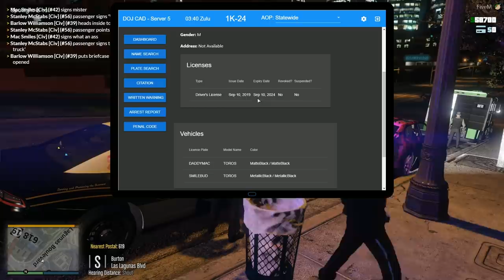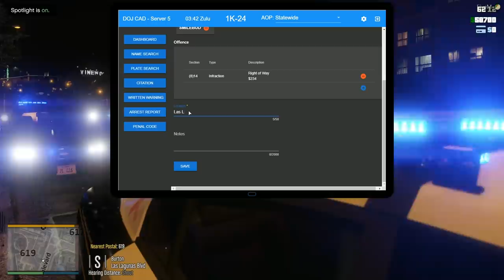Dept. of Justice Cops #791 - Down We Go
A huge storm roles in, making us take in the Charger for the Tahoe!